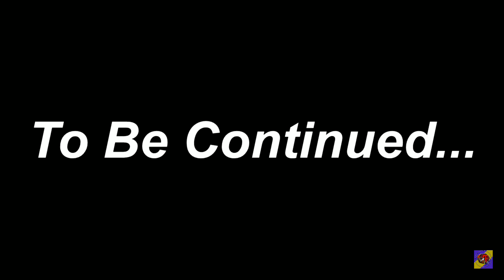JASON STOLE SEA-PLANE 🔥| #8 | GANGSTER VEGAS -GAMEPLAY.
# Ganster Vegas Is a Mobile Game .

You Iike The Video, Title Ke Niche Like Icon He Use Press Kare👍

your queries,
Gangster vegas,
gta5,
Gangster vegas STOLE sea-plane,
Gangster vegas Gangsters attacks on jason,
Gangster games,
car race games,
Technical Trex #8 gangster vegas,
technical trex.